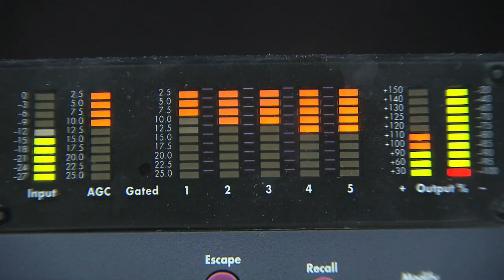Teddy Smith Show airs music from all era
Tune in to 930 AM between 7 and 9 p.m., and you may hear music more than a hundred years old! The Teddy Smith Show prides itself on its eclectic music library, which features tunes from every era.

I originally reported this story during my summer internship at WPIX-TV. Dave Tews shot the footage, which appeared as a VO on the 10 p.m. newscast on June 18, 2010. I later wrote and recorded track and edited the footage into a package for my resume reel.